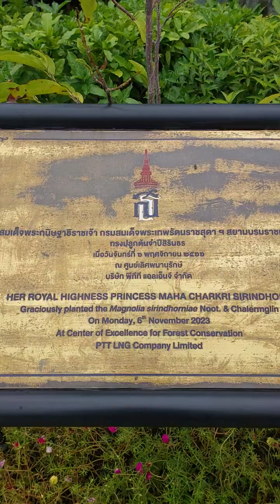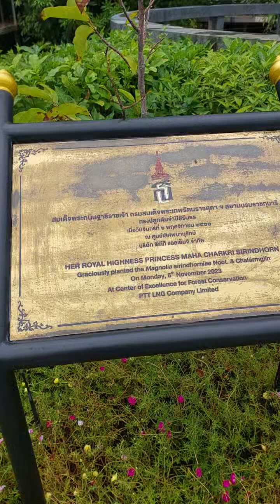เมื่อครั้งไปชมสวนทิวลิปกับบิวทีระยอง29มิ.ย2567